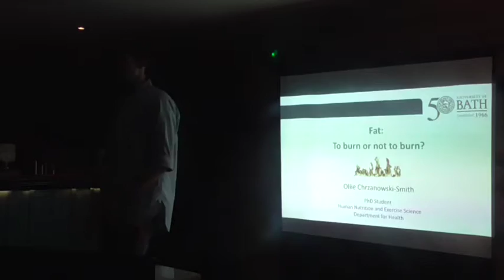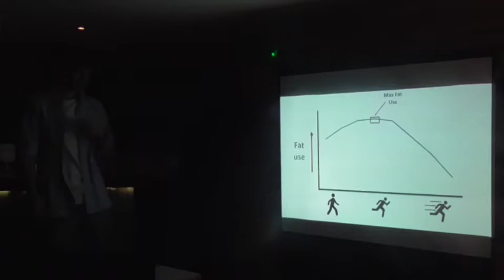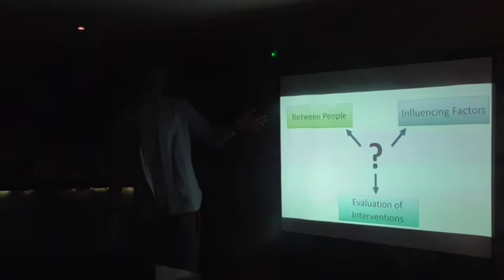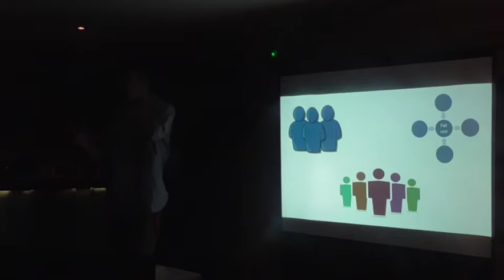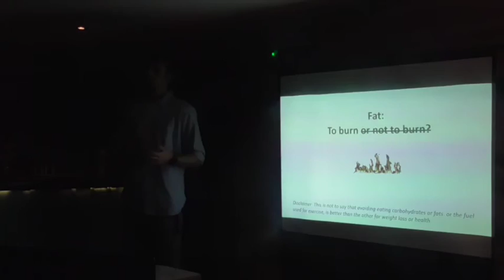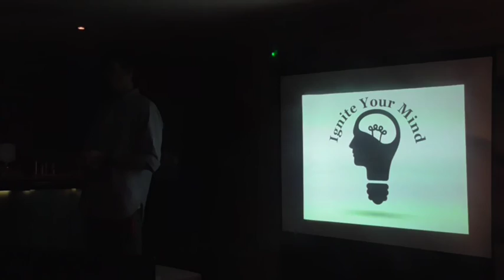Ollie Chrzanowski-Smith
Optimising exercise and nutrition to burn fat